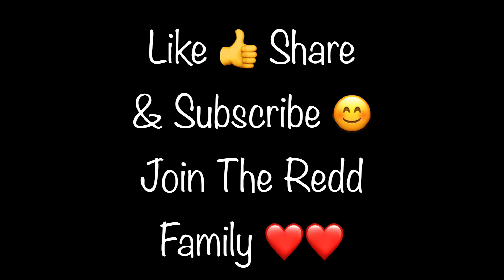MOM VLOG | Doctors Appointment For The Kids | Ice cream Stop🍦 | Lowe's Run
In Today's video I took my children to their doctors appointment and went I let the kids play outside and I went with bae to lowes for plants and more spray paint i hope you all enjoy🤗😊

My Name Is Avi and I'm a stay at home mommy I Have 7 beautiful Children and a angel 👼 Baby who we lost at 10 months!

YouTube it's my Own Outlet Video's I Love to Do on my Channel are Family Vlogs, Cleaning Motivation Videos, Grocery Hauls, Makeup Tutorials, Hair Reviews and More!

Make Sure To Tap The 🛎 To
Be Notified Of Every Upload

** UpLoad Schedule Monday and Friday 7pm EST **

                Aviel Kennedy